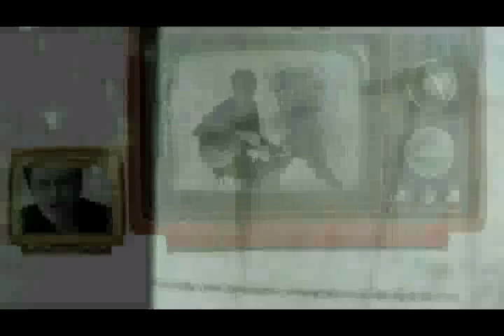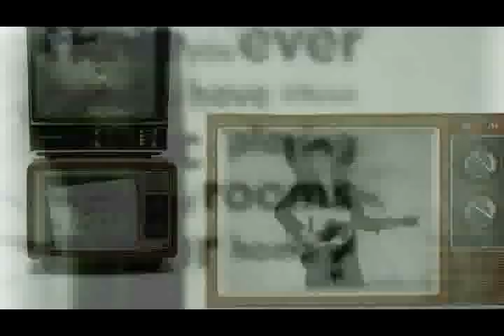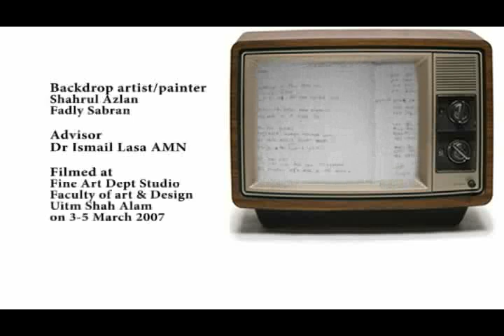carnival hall by pete teo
Music video directed by Kamal Sabran.Nokia Video Music Contest You Make it Reel 2007